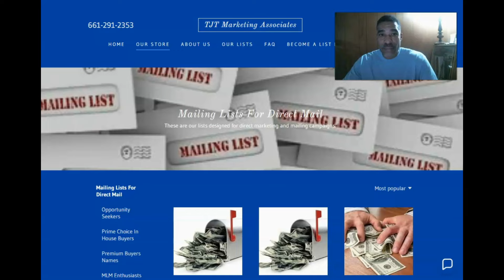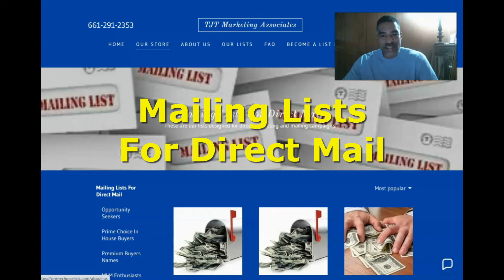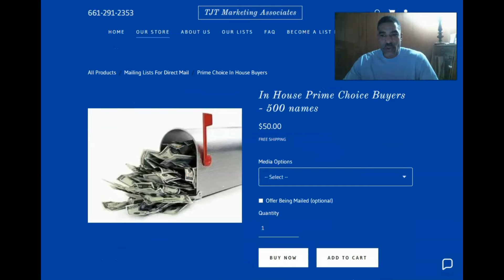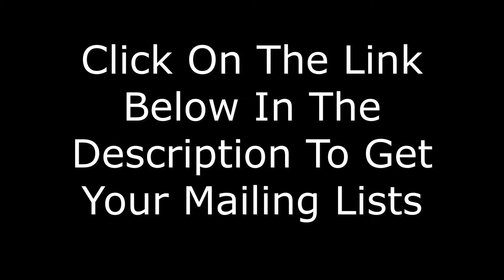Prime Choice Mailing Lists Your One Stop Shop For Opportunity Buyer Leads|Work From Home| Make Money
enter Dept# 23869 for the most responsive names. This direct mailing list is by far one of the best there is to promote any money making business opportunity you may have and ensure the quality of the names that you decide to purchase.

You Are Invited To Join America's #1 Residual Income System
Earn $1,500 Profit Every Month--For Referring Just Five $50 Customers

Earn Income from home with the DC direct mail business opportunity.

The Postcard Tycoon  Pays $300 per sale via money order in

By utilizing our direct-mail postcard marketing system through the Cash Building System Unlimited and JD Marketing compensation pay plan, you can build yourself a serious flow of cash... Every Week... as your team grows.

The program is a simple 2 phase program. The cost of Phase 1 to join is just a $50 membership fee. You will receive 200 postcards and 200 names of prospects on peel and stick labels to mail your postcards to. You will also receive a Phase 2 Upgrade Form, Postcard order form, Your Personal ID# and much more.

When someone joins the program from your postcards, you receive $25 and another 200 postcards and 200 names of prospects on peel and stick labels.  Yes... you have read correctly!

*NO Selling
*NO Monthly Products Purchase to Make
*NO Explaining
*NO Internet or Computer Required

how to get leads for my business opportunity
how to get leads for my business
income in direct mail mail order
income in direct mail order
how to do direct mail leads
earn money with direct mail
business opportunity mailing lists
work from home direct mail leads
work from home direct mail
best direct mail leads
quality mail order leads 2025
mail order business leads
mail order business
mailing lists
buy mailing list
mailing list for direct mail
good mailing list for direct mail
mailing list for mail order
money making opportunity market
business and money making opportunity market
money making and gifting clubs
multi-level marketing
passive profits
impact mailing club
direct mail pro
millionaire mailer
direct mail leads
how to get good direct mail leads
how to make money with direct mail
postcard tycoon
postcard tycoon direct mail
how to get direct mail leads
direct mail mailing labels
mailing labels for direct mail
mail order leads
mail order labels
red hot opportunity buyers
direct mail mailing lists
mailbox money system
primechoicelists
prime choice lists
prime choice mailing lists
prime choice mailing list review
earn extra income in direct mail
earn extra income with direct mail
postcard mania
make money from home direct mail
how to have success in direct mail
impact mail club leads
impact mailing club direct mail leads
direct mail lead generation source
tjt marketing associates
mailing list marketing
leads
lead generation
lead generation business
lead generation marketing
best direct mail services
mailing list brokers
mailing list brokers usa
mailing lists broker
mailing lists broker usa
lpm associates
abm leads
wilsons lists
wilsons mailing list
wolf enterprises
where to get a mailing list
where to get a good mailing list
exact data mailing list
direct mail mailing list
where can i get a good mailing list
direct mail money
opportunity buyers